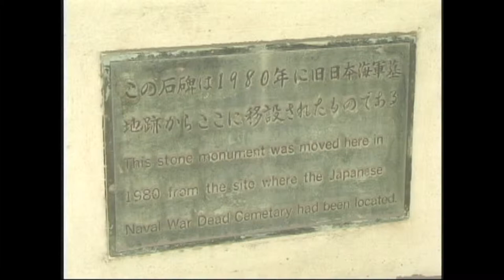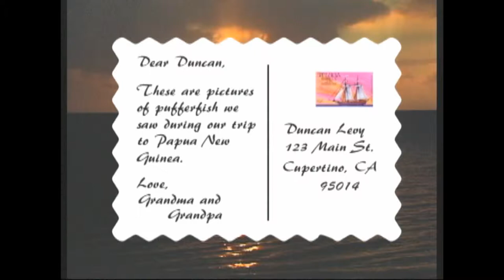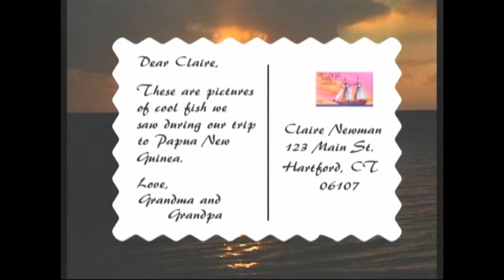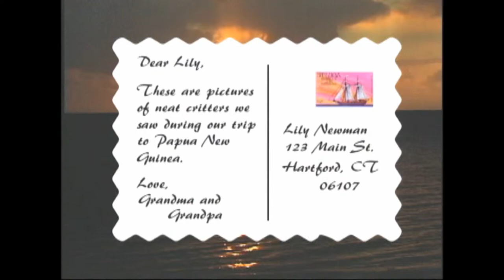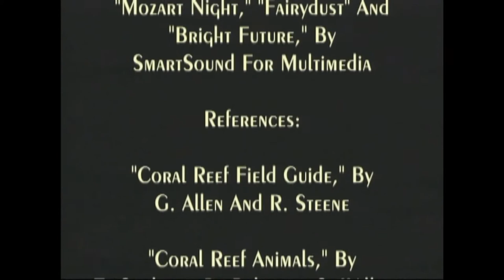The Many Faces Of Papua New Guinea SD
Papua New Guinea is a photographer's paradise, extending from the colorful tribes that populate the highlands to the colorful reefs off New Britain Island.  In this film, we'll take a visual tour of this very remote land from both perspectives.